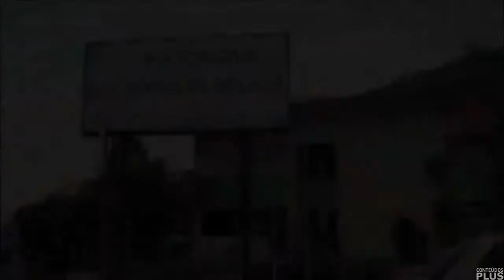Trecho Inicial do NC em Foco com Agnaldo Luís e Bianca Dominoni (21/04/2022 - TVBE Joinville)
- Emissora sediada em Joinville, interior catarinense.